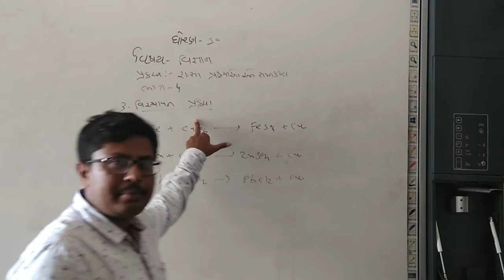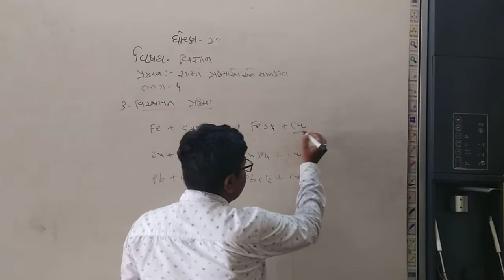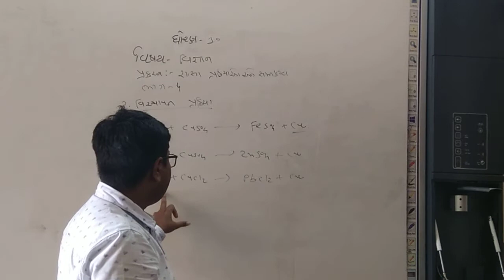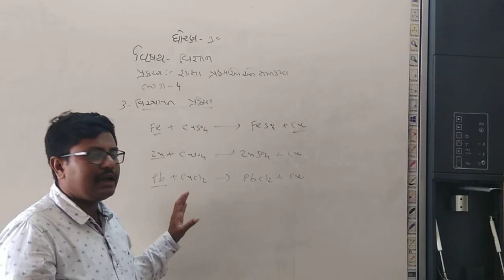Std 10 science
Chapter 1 part 4 std 10